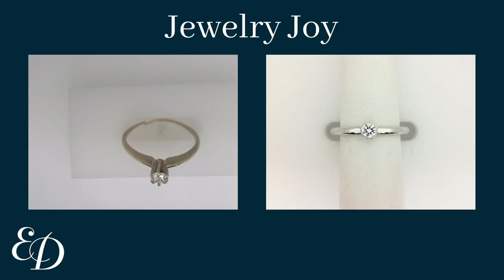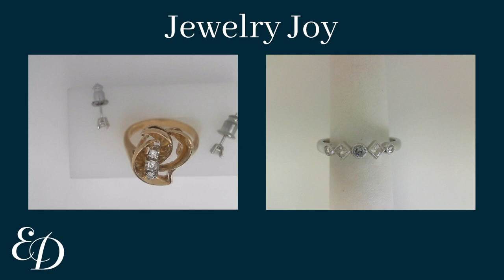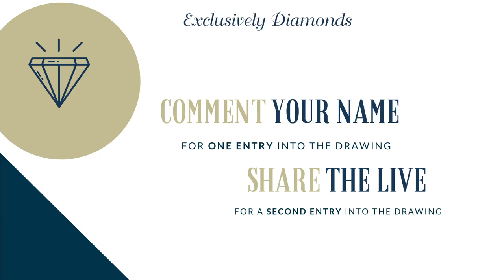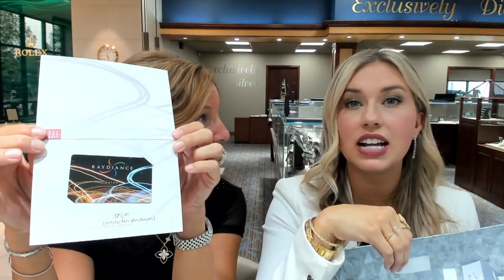Rounds, Ovals, and Raydiance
Tonight on Wine Wednesday we will be showcasing all shapes of diamonds and our favorite hair salon Raydiance! There is over $1,500 in giveaways (4 of them being gift cards to Raydiance) DO NOT MISS THIS LIVE SHOW!